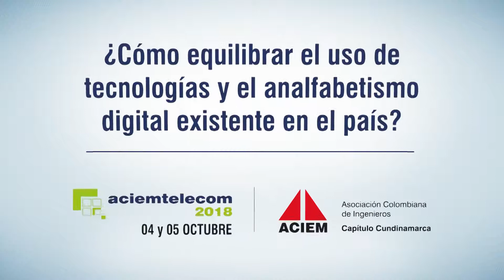Víctor Manuel Diez. ISA